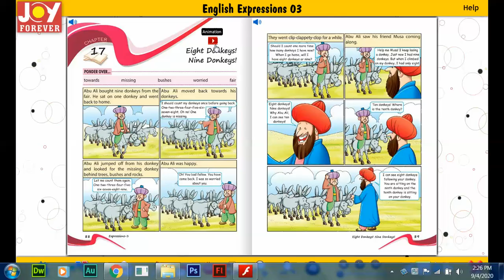joy forever english class 03 ch 17